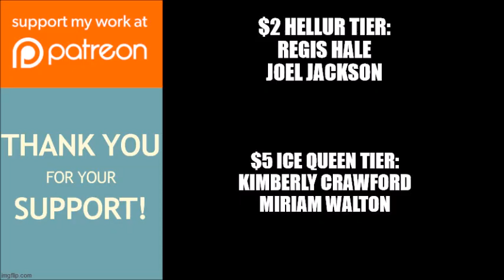Tyler Perry's If Loving You Is Wrong | Sneak Peek: Alex Informs Dr. Raston About Her New Lifestyle